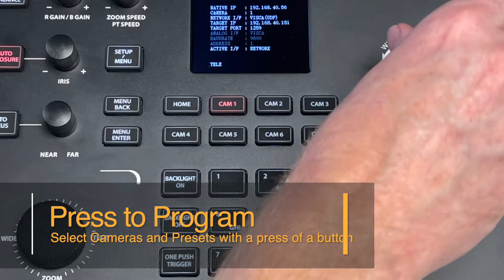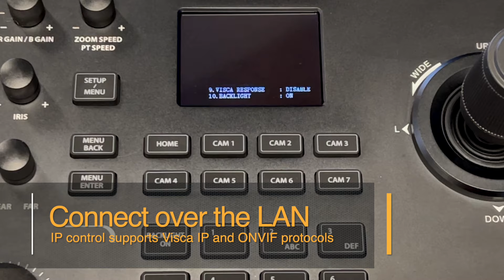Expect Precision Control with BZBGEAR BG-Commander PTZ Joystick Controller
Demand perfection, command with precision. BZBGEAR BG-Commander PTZ Joystick Controller gives users instantaneous and accurate Pan, Tilt and Zoom control for both IP and serial controllable PTZ cameras. The precise controls allow users to quickly capture vital angles for both recorded and live streaming professional broadcasts. Its solid, durable case is designed to ensure reliability for both mobile production and permanently installed environments.

Product Page